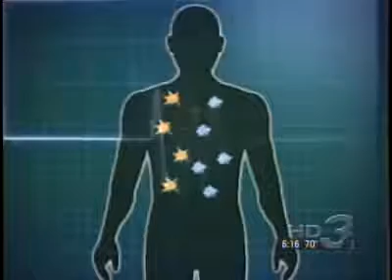FREE GAS FOR EVER!!!! TELL EVERYONE!! (re-up) flat earth